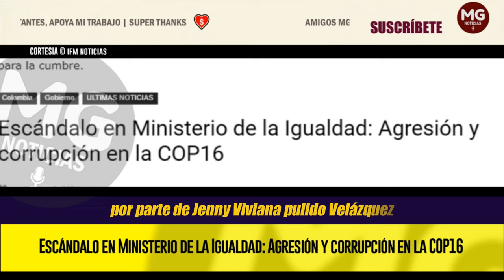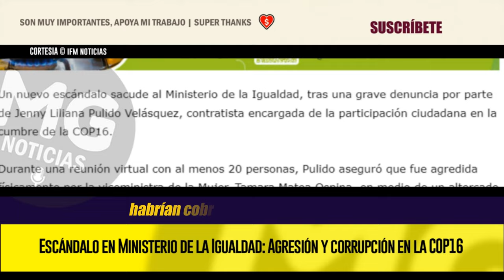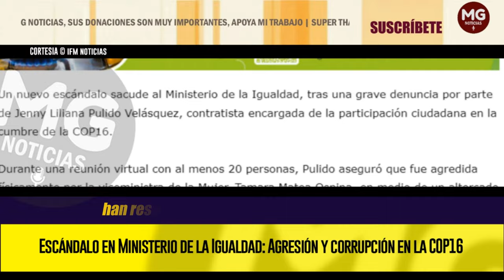ESCÁNDALO EN EL MINISTERIO DE LA IGUALDAD 🔴 Agresión y corrupción en la COP16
Un nuevo escándalo sacude al Ministerio de la Igualdad, tras una grave denuncia por parte de Jenny Liliana Pulido Velásquez, contratista encargada de la participación ciudadana en la cumbre de la COP16.
IFM NOTICIAS